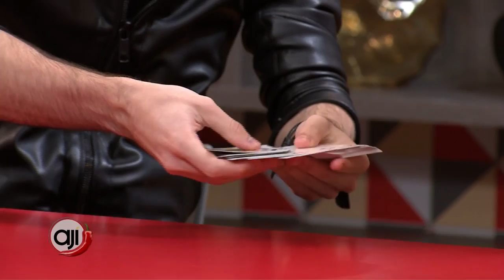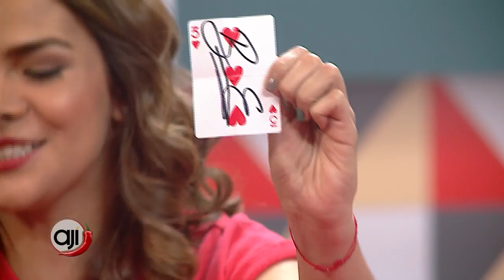Trucos de magia con el ilusionista y mago Benjamín Eisenman